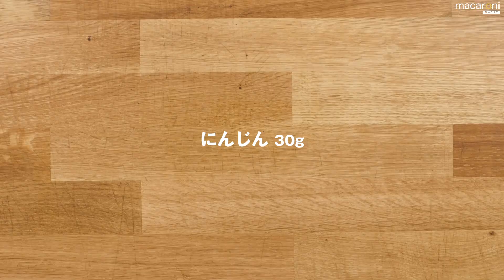【基本のレシピ】コクうま！ XO醤と 彩り 野菜の 中華 焼きそば のレシピ 作り方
XO醤と 彩り 野菜の 中華 焼きそば のレシピと作り方を動画でご紹介。高級合わせ調味料と言われる “XO醬” を使えば、濃厚な海鮮の香りで食欲をそそられることまちがいなし！いつもの焼きそばとはひと味ちがう、贅沢な味わいを楽しんでくださいね♪

・焼きそば麺：2玉
・豚バラ肉薄切り：100g
・にんじん：30g
・ニラ：1/4束
・玉ねぎ：1/2個
・赤パプリカ：1/4個
・塩こしょう：少々
☆XO醤：大さじ1杯
☆オイスタソース：大さじ1杯
・サラダ油：大さじ3杯(フライパン用)

■下ごしらえ
豚バラ肉はひと口大に切り、塩こしょうで下味を付けます。

■作り方
①にんじんは長さ5cmの細切りにします。ニラは根本を切り落として5cm幅に切ります。玉ねぎは5mm幅のくし切りにします。赤パプリカは5cm長さの細切りにします。

②フライパンにサラダ油(大さじ2杯)を引いて中火に熱し、焼きそば麺を軽くほぐして中火にかけます。片面に焼き色が付いたら裏返し、両面に焼き色が付いたら取り出します。

③フライパンにサラダ油(大さじ1杯)を引いて中火に熱し、豚肉を炒め、色が変わったらにんじん、玉ねぎ、赤パプリカを加えて炒めます。

④②の麺を戻し入れて軽く混ぜ、☆の調味料を加えてほぐしながら炒め合わせます。ニラを加えてさっと炒めたら完成です♪

焼きそば麺は無理にほぐさずに、フライパンを回しながら焼き色を付けると麺が切れにくくなりますよ。また、ニラは変色しやすいので最後に加え、さっと炒めてくださいね。